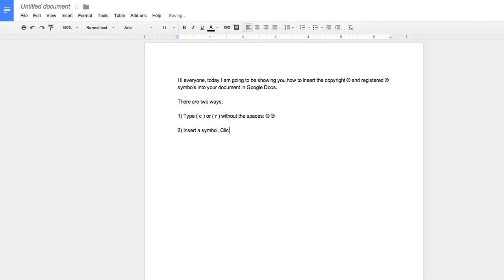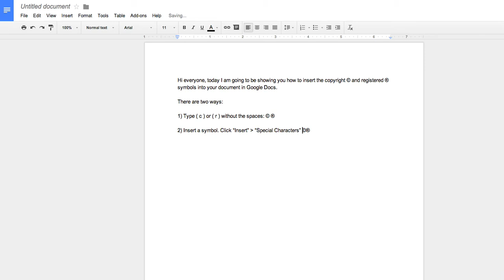Google Docs - Insert Copyright © or Registered ® Symbols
How to easily insert the copyright or registered symbols into your Google Document. These symbols are very easy to insert, but can be tricky to find in the menu.